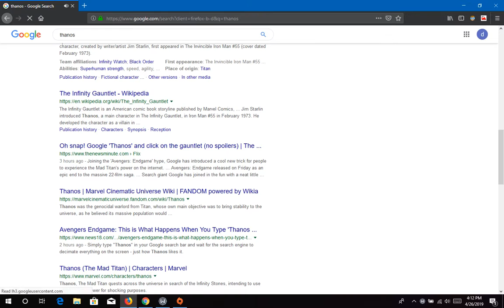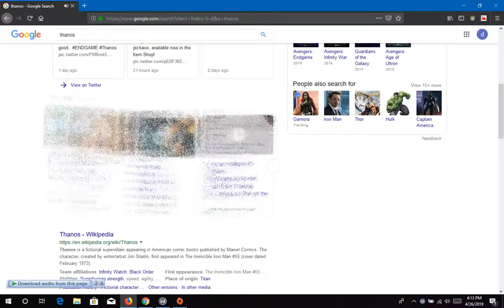THANOS DISINTEGRATES GOOGLE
Google Search is home to a new Easter egg celebrating today’s theatrical release of Avengers: Endgame. Just Google “Thanos” on desktop or mobile, and then click the gauntlet. Go ahead, I’ll wait...